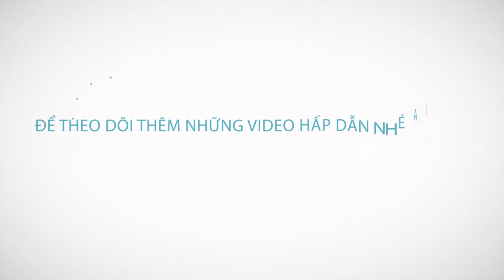Music - Hiếu Hương HP | Tuyển Thủ FUTSAL Ghi Bàn Trước, MUSIC Vẫn Ra Về Trắng Tay | DUAFAT Open Cup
Music - Hiếu Hương HP | Tuyển Thủ FUTSAL Ghi Bàn Trước, MUSIC Vẫn Ra Về Trắng Tay